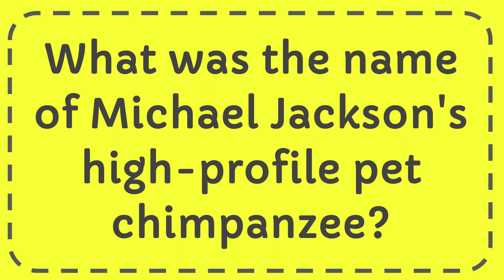What was the name of Michael Jackson's high-profile pet chimpanzee?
What was the name of Michael Jackson's high-profile pet chimpanzee? NEW VIDEO#